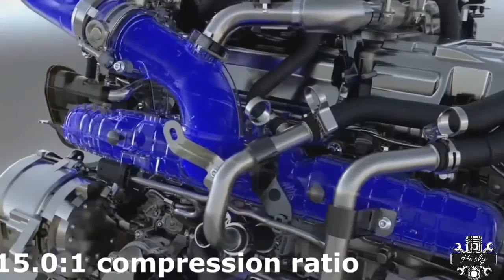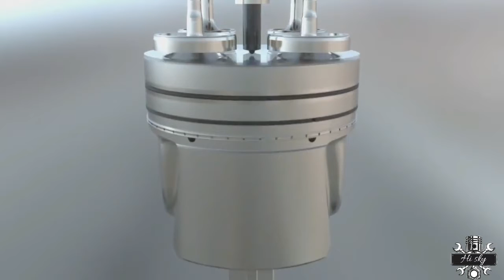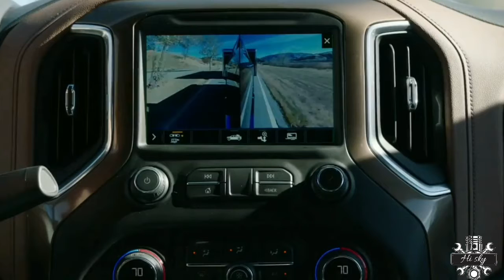Chevrolet silverado LTZ & 2500 HD 2020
The All-New Silverado HD comes ready to work. With two heavy-duty powertrain options, new technologies for confident towing, and a larger, stronger and more functional Durabed, it was built to take on the hardest jobs you can throw at it.